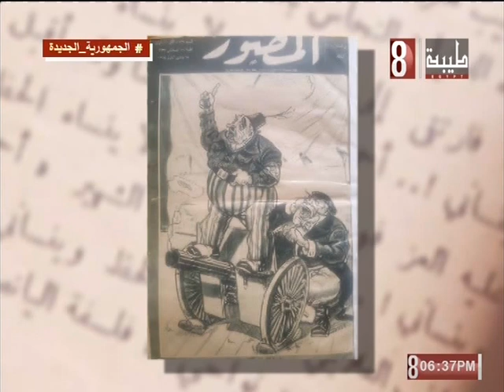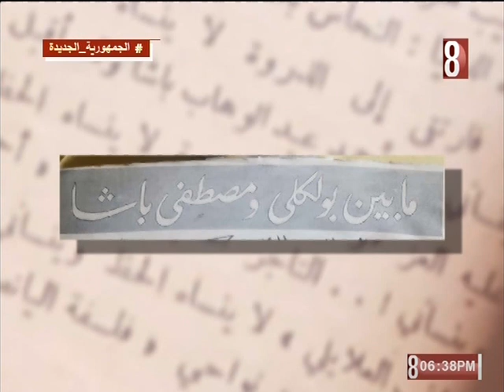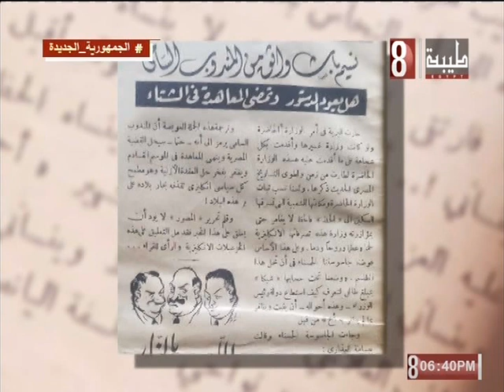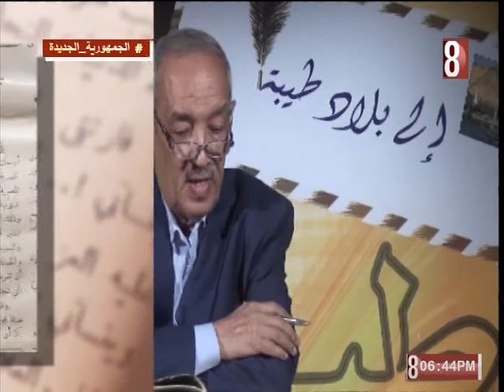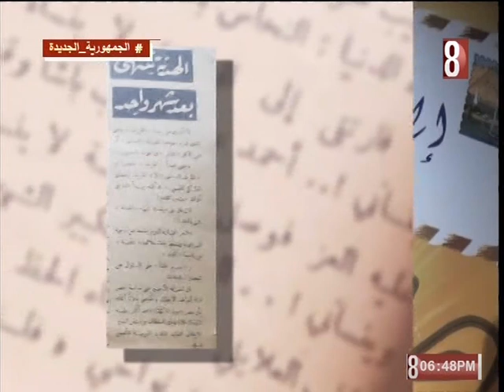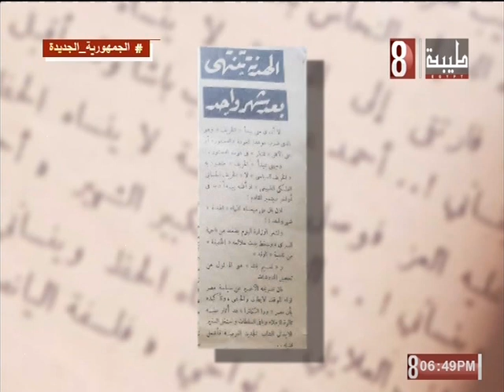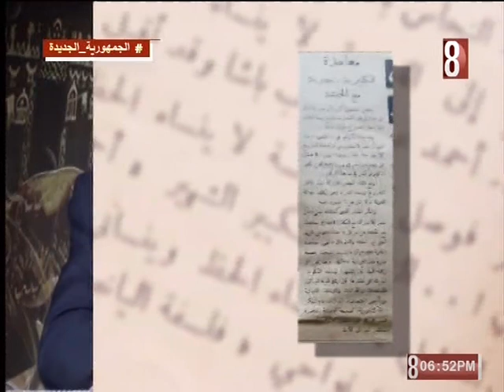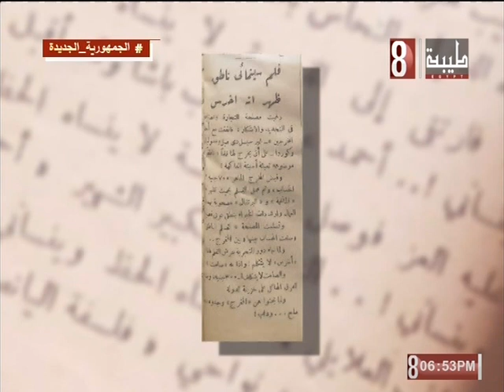بلاد طيبة 2023/6/10